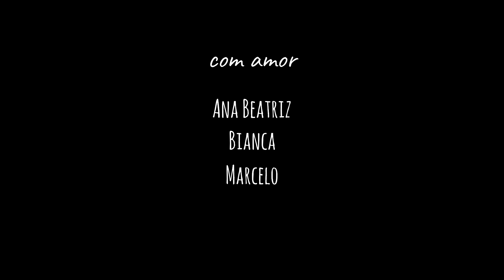Caua 1 ano